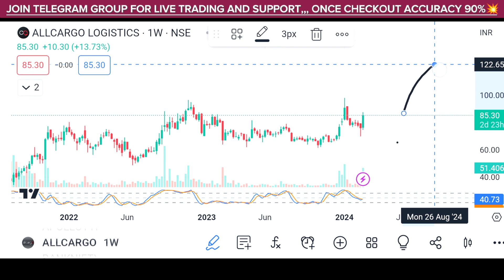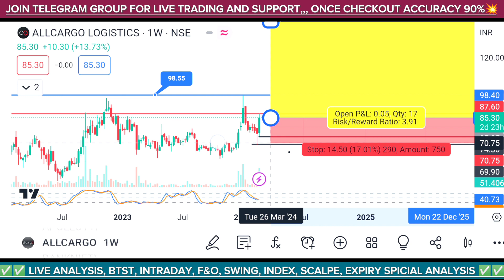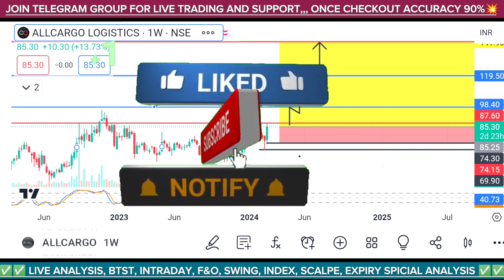[AllCargo Logistics Stock ]उड़ने को तैयार? AllCargo Logistics Share Latest News | Expected Move 50%😱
✅ Join Telegram For Intraday Trading And Support 🔥

________________________🔥🔥🔥STOCK TARGET  🔥🔥🔥________________________

👇👇👇 Groww
 Click below if you want to open account in Groww👇